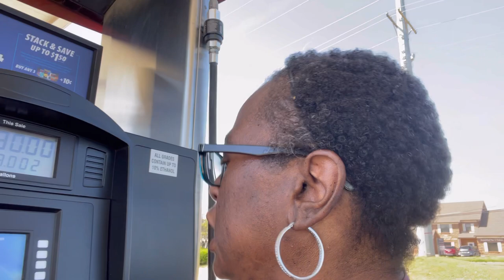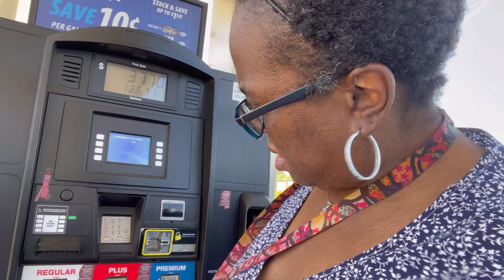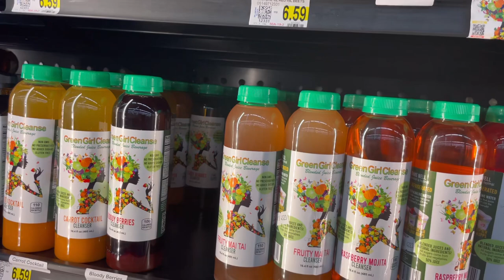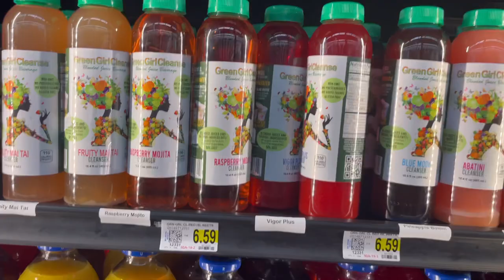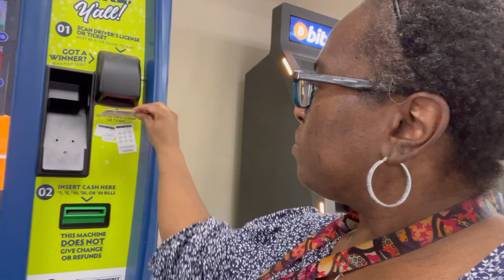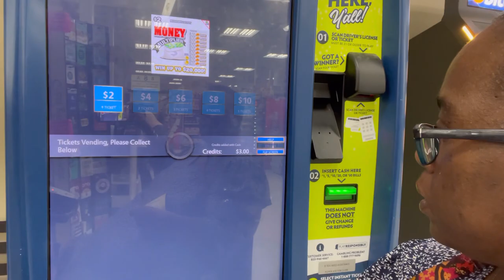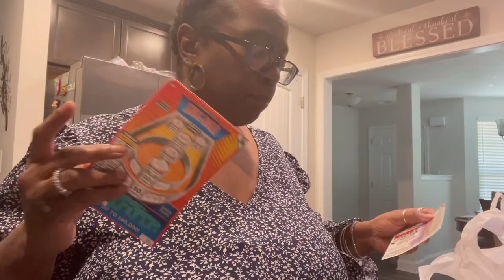Happy Wednesday Hump Day after work things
Happy Wednesday.  It’s Hump Day 🐪. Do a few after work things, I am on vacation woo hoo!!  Thank you for stopping by and sharing a part of you day with me. Much love 🤗

please visit the  Amazon links below to get your copies of my devotional books

Uplifting Moments

Reflections in Faith